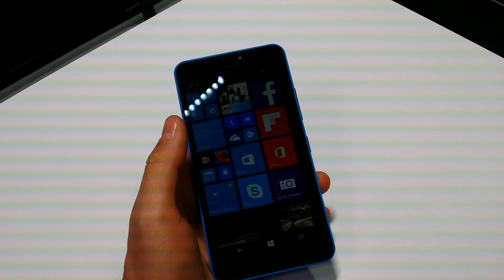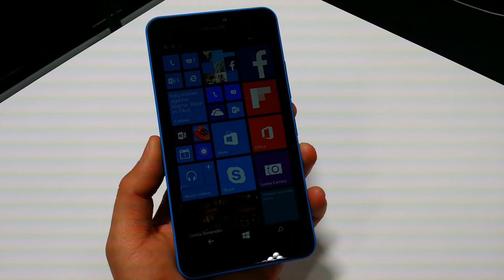Lumia640xl Anteprima ita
Eccoci qui con la nostra anteprima video del Lumia 640XL appena presentato da Microsoft